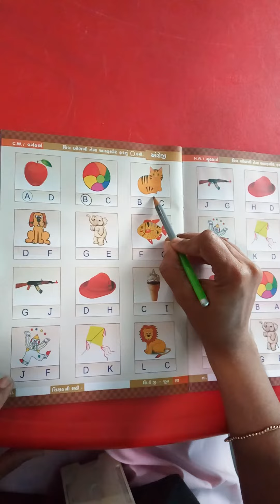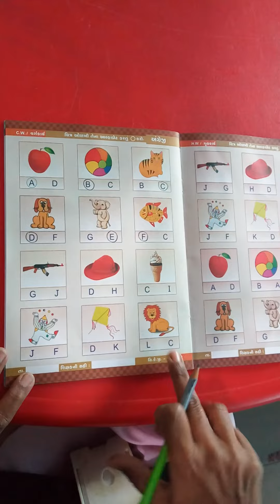સિ કે જી || વિષય :- અંગ્રેજી || હરિકૃષ્ણ ઇન્ટરનેશનલ સ્કૂલ